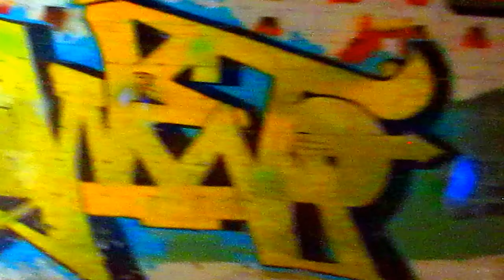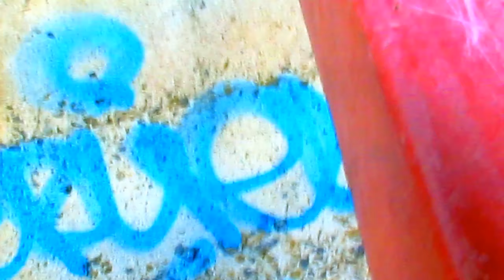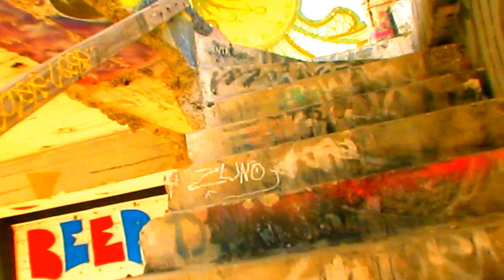Bay Area Urbex St GATTY's Day The Iconic Abandoned Ink Factory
Quick explore of the Iconic Abandoned Ink Factory that hosted the 2012
"Special Delivery" graffiti event.